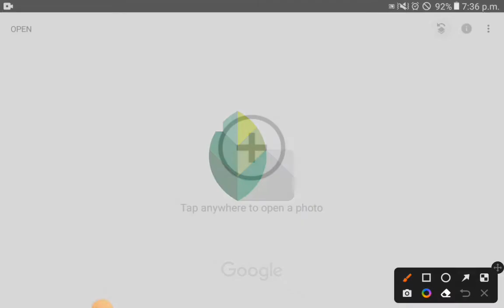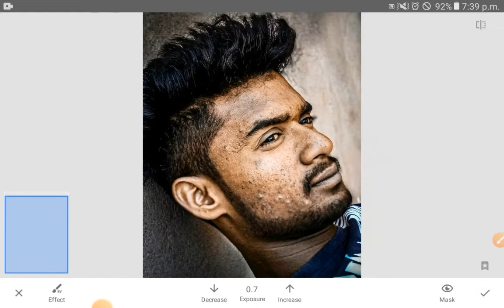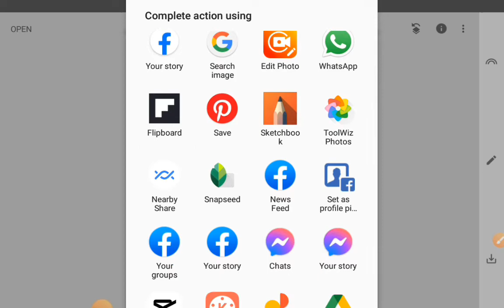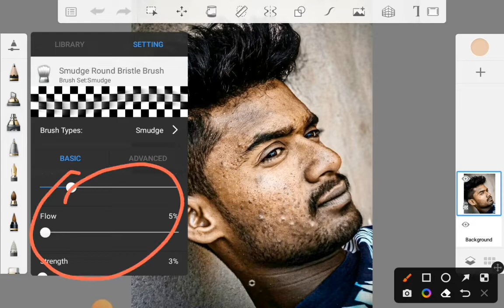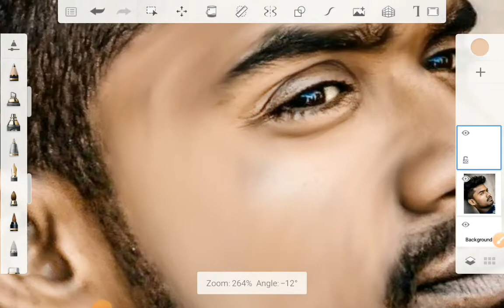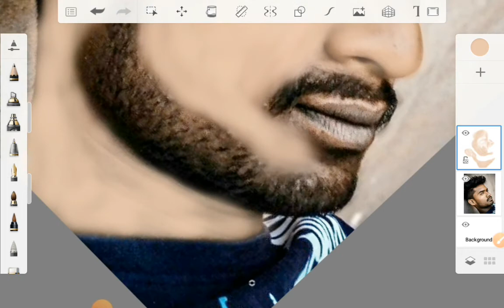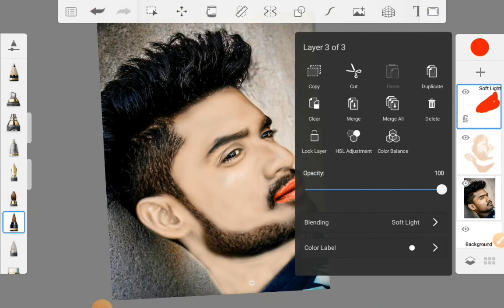Snapseed Face Smooth Photo Editing || Face kaise gora kre | Autodesk Oil Pant Face Smooth editing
picsart bast photo editing
picsart tutorial
picsart latest editing
picsart skain smooth